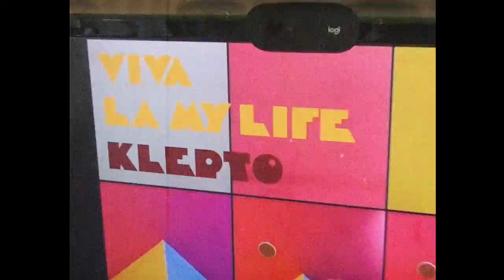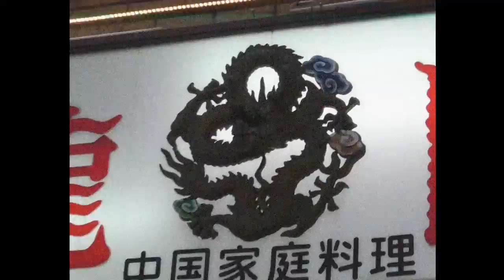KLEPTO - VIVA LA MY LIFE (Official Video)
KLEPTO - "VIVA LA MY LIFE"
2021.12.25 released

lyric :
I know I think it over again, can I catch you if you falling down？
頭から離れてshout it loud, but 言葉がこぼれ落ちた翌朝, you leave me for yourself forever

Talking about my modern love ベッドに沈み語り手は
All I need is your love ではもう伝えきれないって
Don’t need your words anymore そっと殺さないで

I don’t wanna take your time for changing
きっと解けた結び目は
いつも切れそうだったような
足を出しただけでほら

Oh she said, one more time you stand up and go now
Today is X day
I don’t need any reasons for trying
When I’ve done, I’ll change with worn-out heart so
spin, my DJ
Set me free for sudden squall or fame
So sing along sha la la sha la la lee lee
VIVA LA MY LIFE

Why do you wanna go dancing in the night club everyday?
oh oh oh , いつだって忘れたいってさ　踊らないか? そうshall we dance?
頭揺らすメロディー

Close to me oh baby
Speak softly don’t crazy
あとは君と夢の続きを

Calm me down, oh baby
Let me sway common do lu do…
You don’t need to care about who you are hey girl

I’ve done, I’ll change with worn-out heart so
spin, my DJ
Sing along sha la la sha la la lee lee

・CREDIT
Director : TOMOYA MACHIDA
Camera : RYO WATANABE
Edit : YUHI NAKADA

mixed by Taro Kuroda(studio parasight)
mastered by Masaoki Moroishi(parasight mastering)